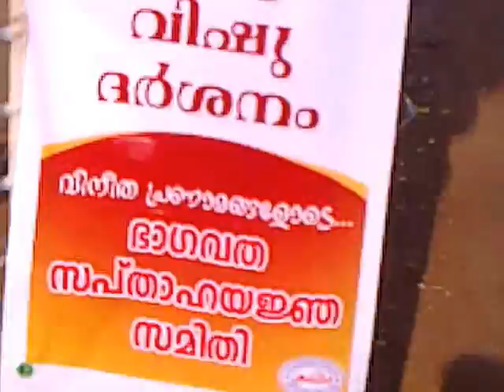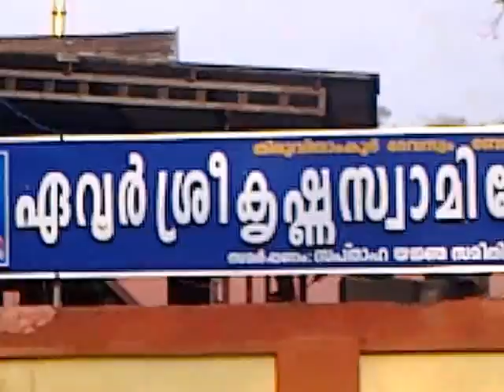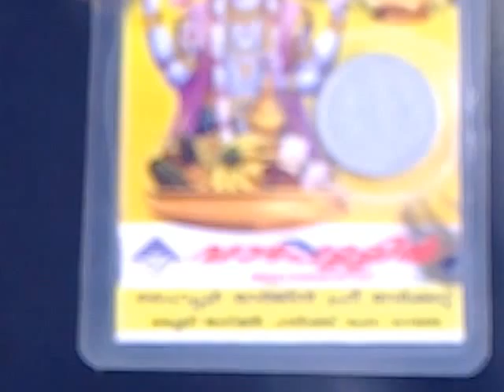Evoor Vishu Kaniulsavam 2013.vinod evoor face book.com